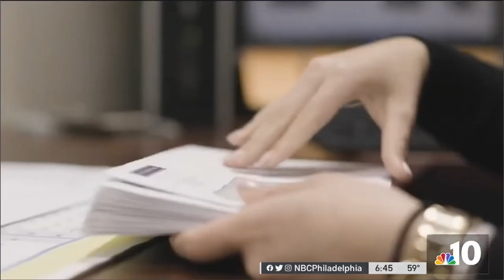NBC10 Feature: Cristo Rey Finalist for Wawa Foundation Hero Award